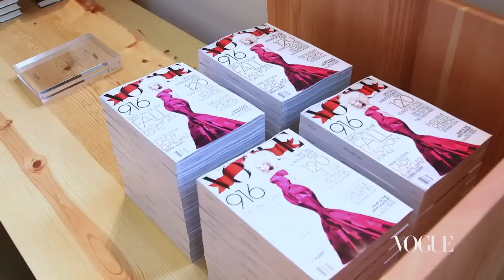Fashion's Night Out 2012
Watch the Fashion's Night Out  fashion show video from Vogue. Visit Vogue.com for new fashion trends, style looks, runway shows, shopping guides, models, and designers.

Starring: Dwayne Wade